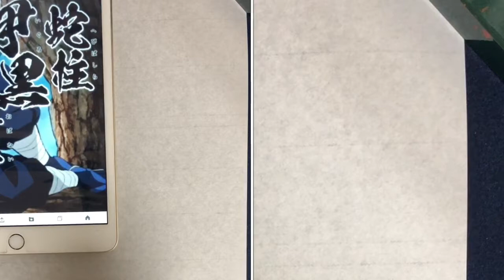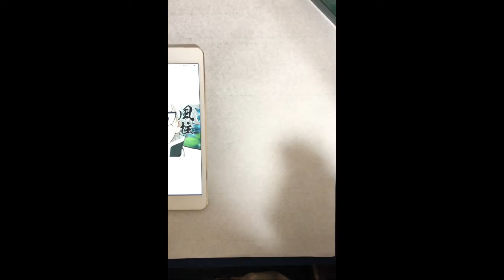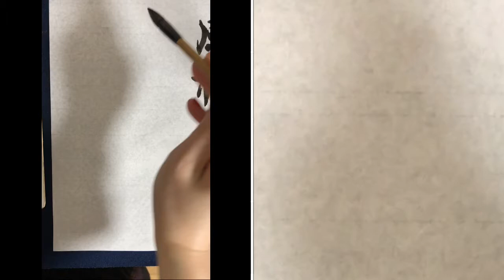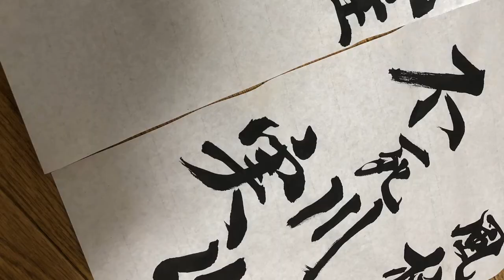【鬼滅の刃】書道「柱の名前を書いてみた！part３」【伊黒小芭内】【不死川実弥】アニメの文字臨書